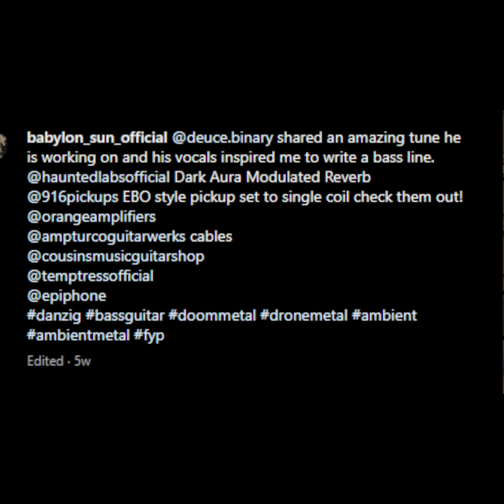916 Neo EB 0 Babylon Sun Demos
48mm for EB-0 with pickup at neck with black cover as shown in this demo
48mm Replacement coils that fit under the factory chrome cover.
51.4mm for EB with Middle position pickups. Available in replacement or We do offer this string space with chrome covers.

48mm string space chrome covers are not for sale anywhere, so we currently do not offer them.

Demo of Babylon Sun playing his EB with our 48mm Neodymium Humbucker with coil tap wiring. Single coil / humbucker and reverse phase.

Contact Babylon Sun with questions about his equipment